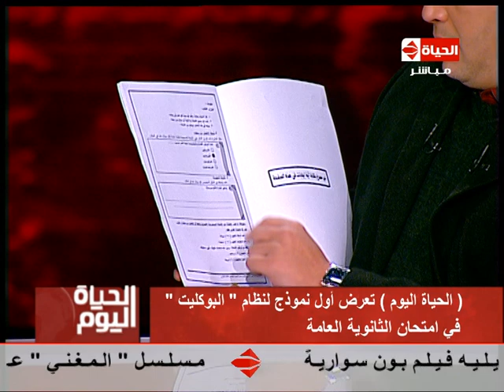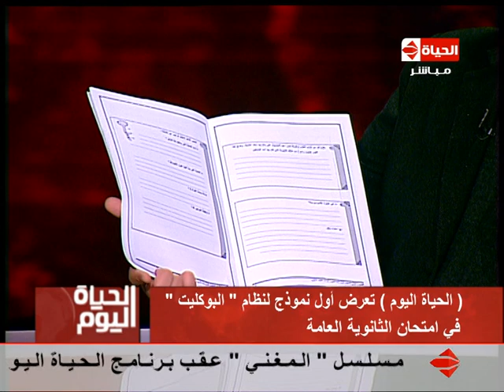الحياة اليوم - إنفراد... الحياة اليوم يعرض أول نموذج لنظام البوكليت في امتحان الثانوية العامة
الحياة اليوم - الخميس 5-1-2017